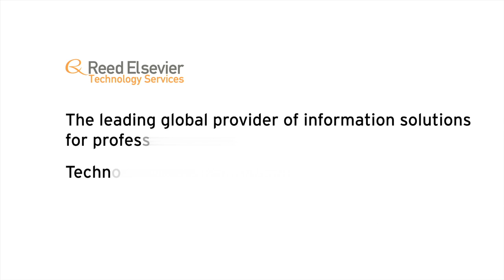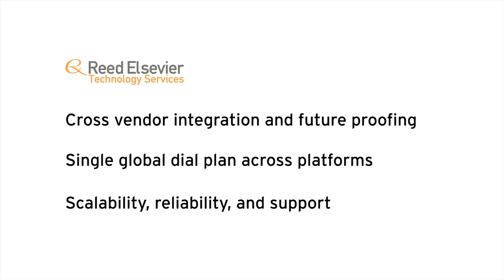Sonus Customer Story: Reed Elsevier